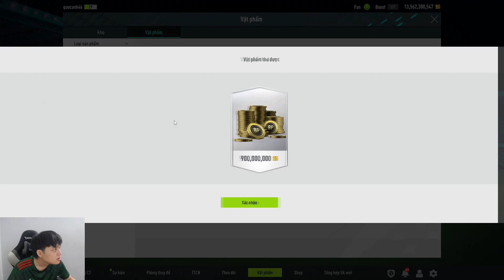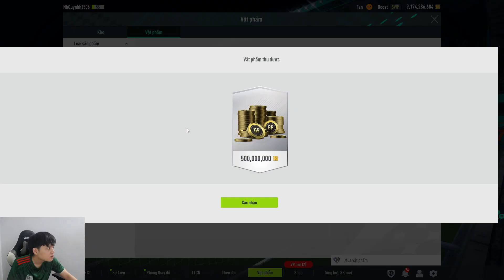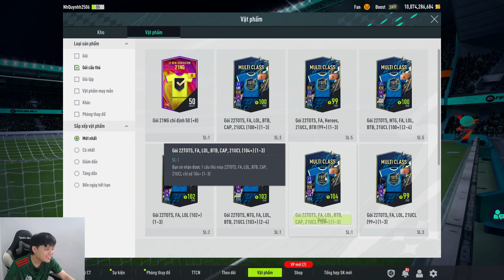(FO4) Sự Kiện Siêu Ngon Và Pha Mở Thẻ Siêu Phẩm Max Chỉ Số | Vũ Liz Fifa Online 4